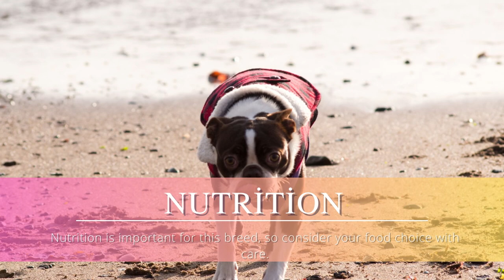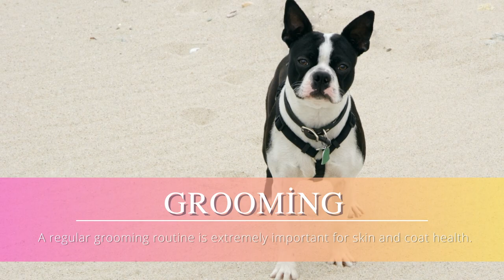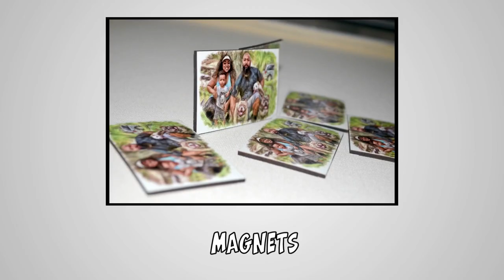Boston Terrier Breed Information and Characteristics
Boston Terrier Breed Information and Characteristics is a video that provides detailed information about this beloved dog breed. The video covers a range of topics including the history and origin of the breed, physical characteristics such as size, color, and coat type, as well as the breed's temperament and personality traits.

Viewers can learn about the Boston Terrier's intelligence, energy level, and trainability, making it a great pet for families and individuals alike. The video also includes tips on grooming and caring for this breed, and what to expect when it comes to exercise and activity needs. Whether you're considering adding a Boston Terrier to your family or just want to learn more about these adorable dogs, this video is a great resource.